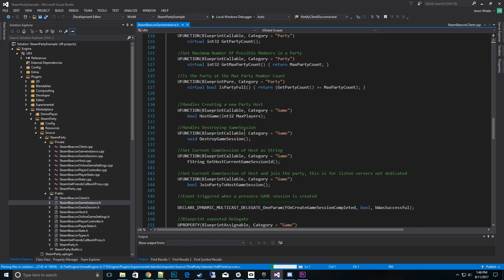Steam Party Plugin for UE4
Easily Create and manage Player Parties for your Steam game. With the Steam Beacons Plugin, parties can be made without loading into a lobby map and can be done from the Main Menu